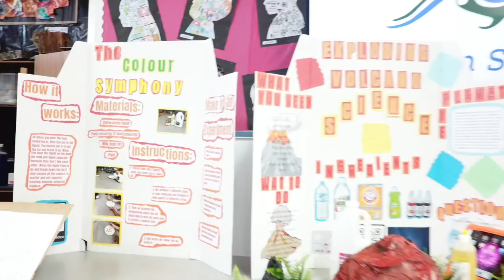Glenavon School Term 2 Highlights 2019